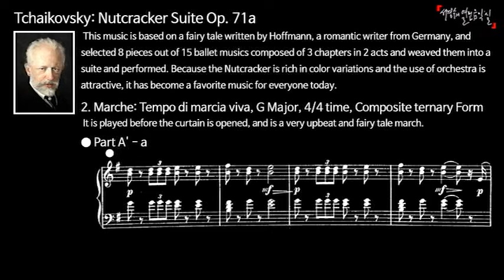차이콥스키 발레 모음곡 '호두까기 인형' 작품71a - 제2곡 행진곡_즐거운 크리스마스날 저녁, 예쁘게 장식한 크리스마스 트리를 둘러싸고, 행진곡에 맞추어 춤을 춘다.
Tchaikovsky: Nutcracker Suite Op. 71a-2. Marche

2. Marche: Tempo di marcia viva, G Major, 4/4 time, Composite ternary Form
제2곡 행진곡: 행진곡 빠르기로, 사장조, 4/4박자, 복합 3부형식
즐거운 크리스마스날 저녁, 실버 하우스에 어린이들이 모여서 여러 가지 인형들을 메달아 예쁘게 장식한 크리스마스 트리를 둘러싸고, 행진곡에 맞추어 춤을 춘다.